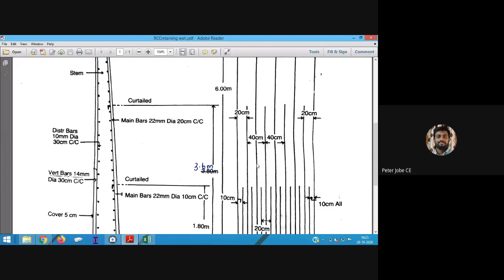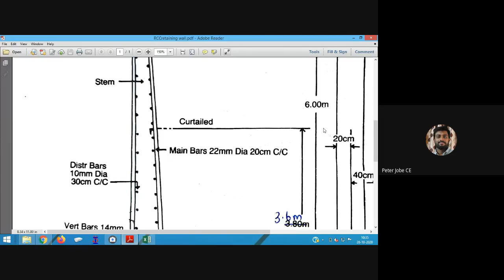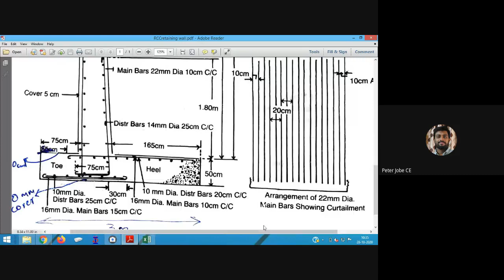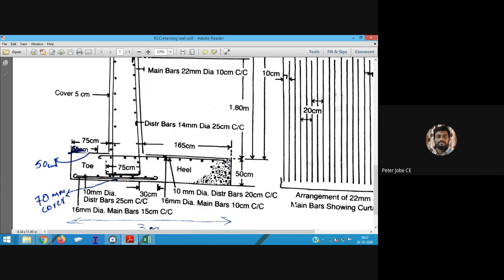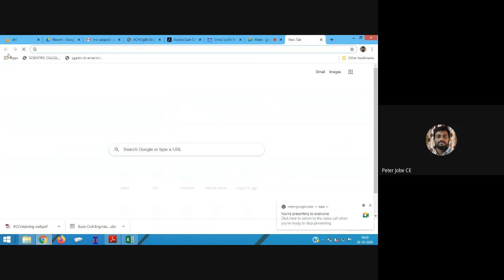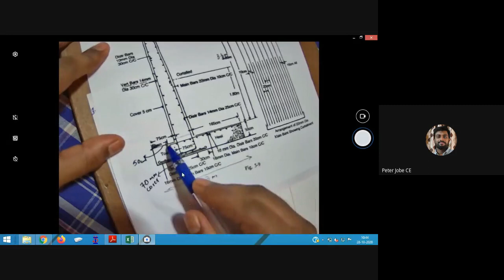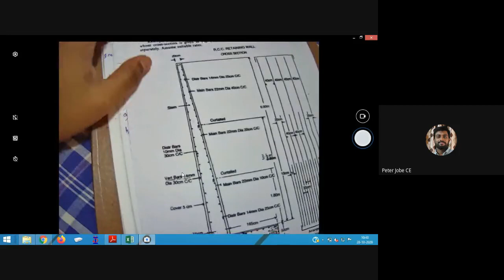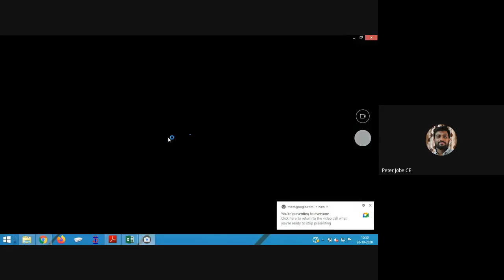CE409 Quantity Surveying and Valuation Module 3 Part 18